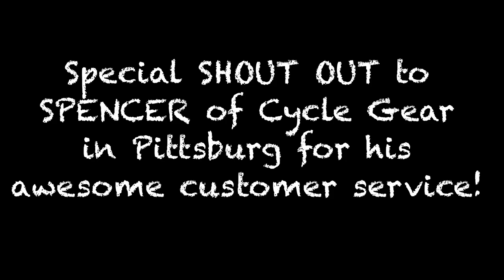First ride of my 2021 Can Am Ryker 600. I am beyond words…so elated!